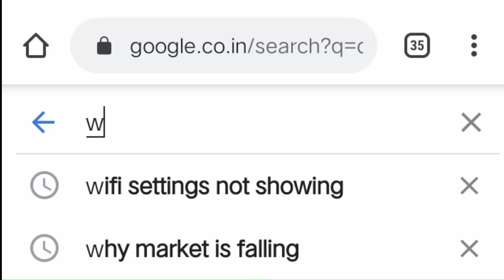GIMSH 2016 to Infinity || Hitesh Khatua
Video Edited by laymanstale